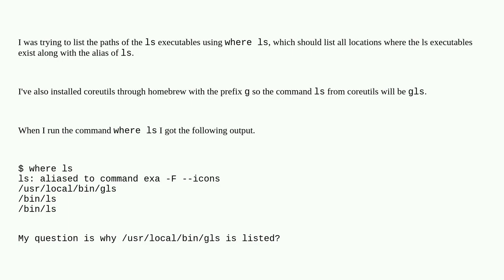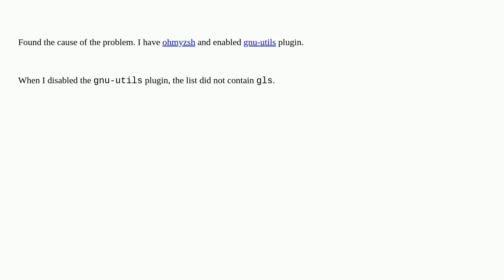where command lists gls for where ls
A special thanks goes out to the community

  terminal zsh command-line